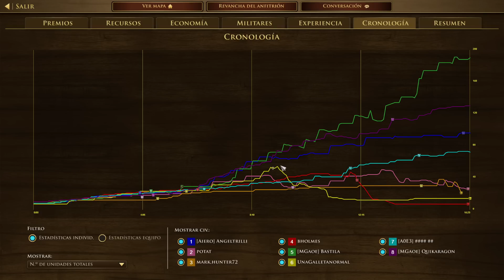TÁCTICAS de CHIPOTLE: Ejército Masivo de Insurgentes en AOE 3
MÉXICO A LO GRANDE EN AGE OF EMPIRES 3